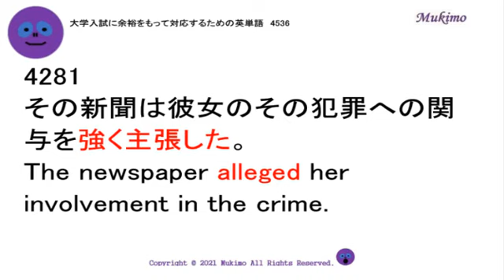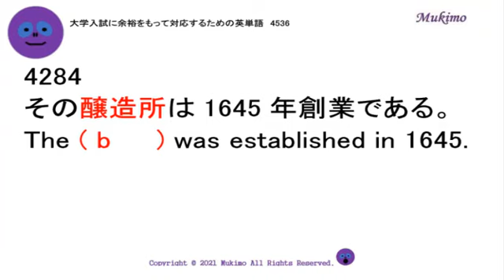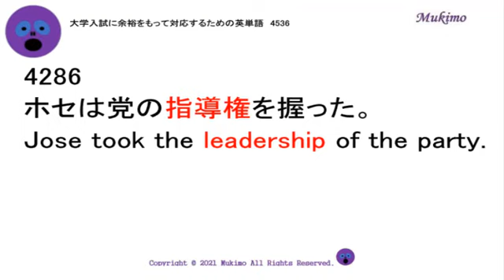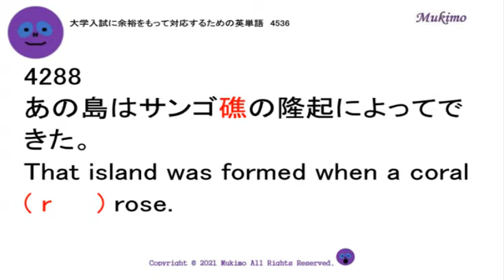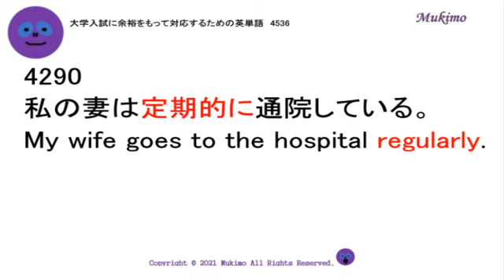穴埋め式 英語 大学入試 必須 単語 【4281～4290】 【日本語訳音読・英語例文音読あり】 入試で絶対に必要な単語から差がつく単語まで練習問題を通して習得！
TOEIC頻出フレーズ1000

allege
peacefully
eastern
brewery
lawsuit
leadership
comfortably
reef
record
regularly